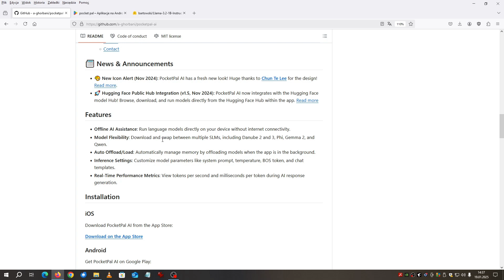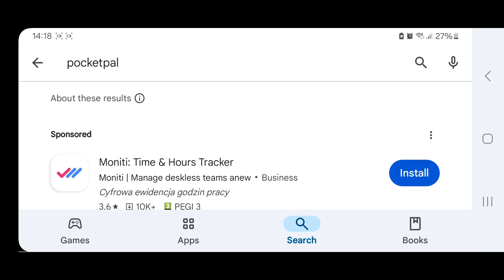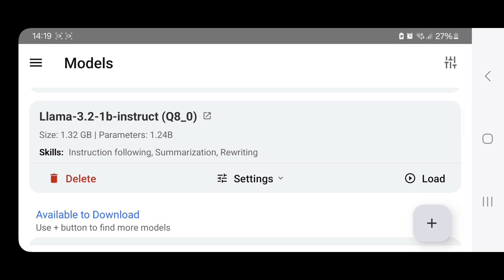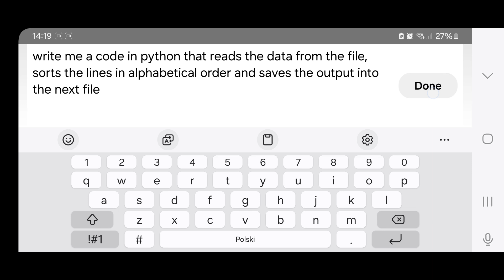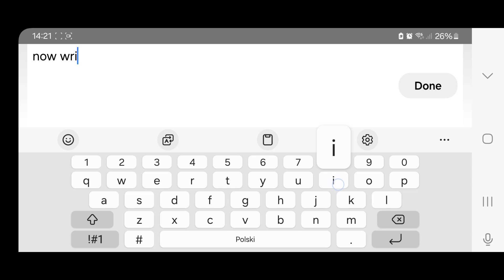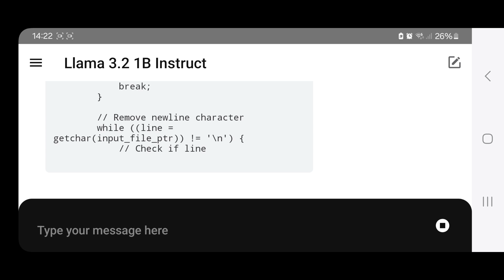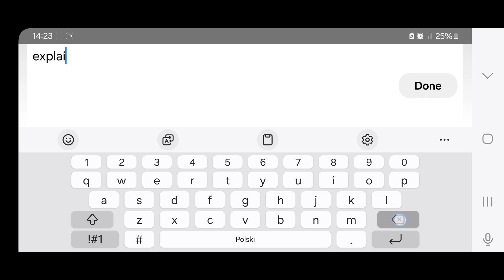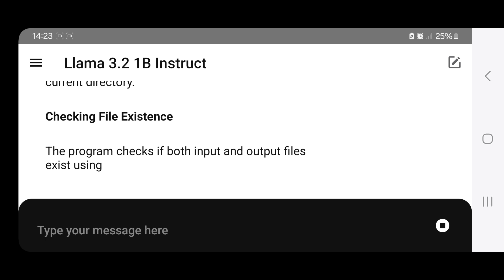Absolutely FREE local AI assistant on your phone. Meet the PocketPal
[press CC for captions] Today you can even launch full AI Large Language Model on your Android phone or Iphone.  You can take it everywhere you want to use it as your personal Assistant. It is free of charge and very helpful.

The phone I was using : Samsung A52s

Thanks!